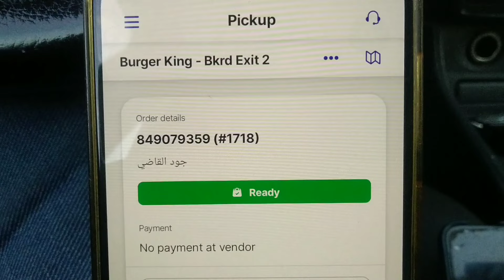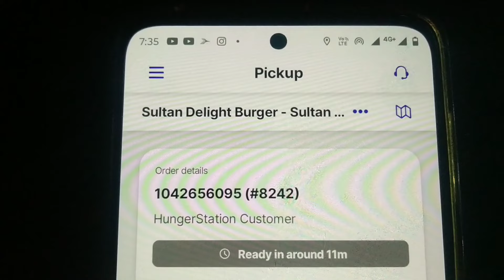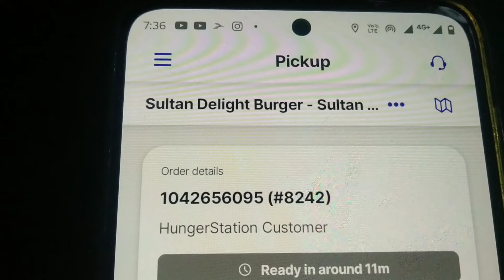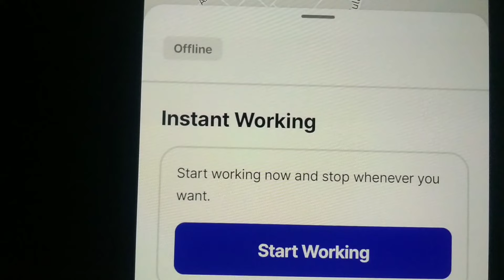Aise to Problem Ho Jaye gi ll Food Delivery Hungerstaion ll आज तो हद ही हो गई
Hello friend's 🙏❤️

Aisa Kaise Chalega ll Hungerstaion Food Delivery ll आज तो हद ही हो गई

Hungerstoion me my Weekly Earning ll Saudi Arabia Riyadh

Hungerstaion me Pahli Bar Cat Food Delivery ll Saudi Arabia Food Delivery Work

Today My Earning in Hungerstaion 💵💵 ll Food Delivery Work in Saudi Arabia

Hungerstaion Me Order Bahot Kam Aa Rahe Hai ll Food Delivery Saudi Arabi

SK VLOGS